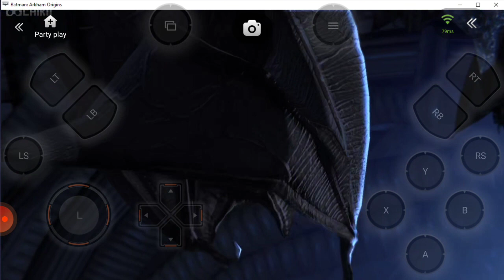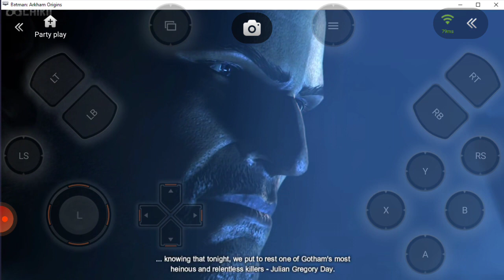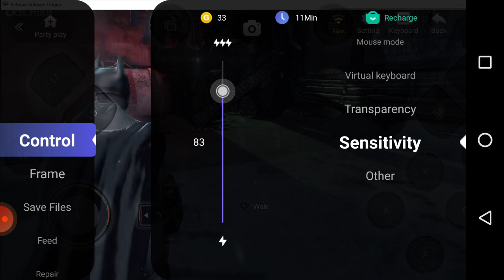This game will Never gets old Batman arkham origins ✨🌟♥️💪